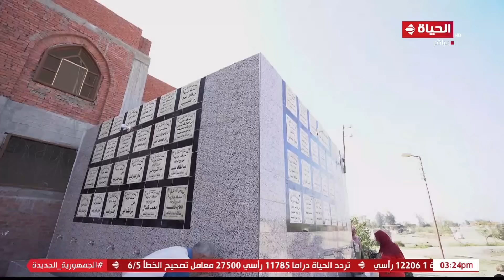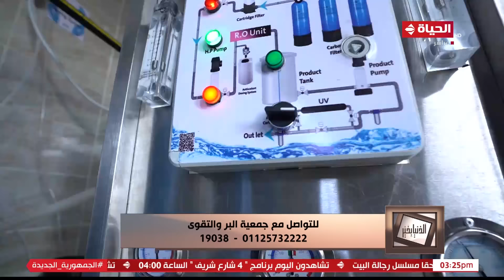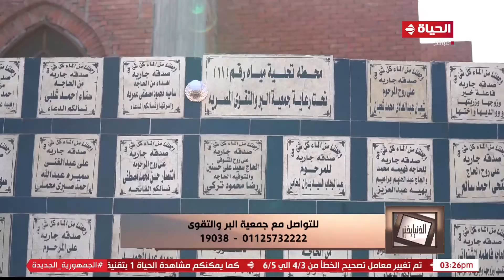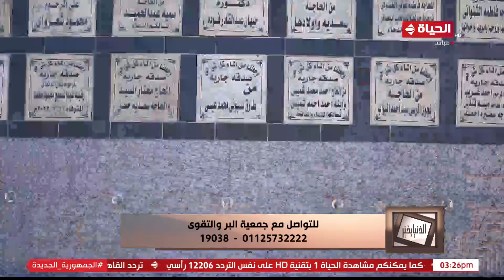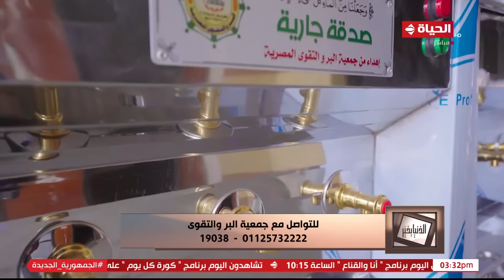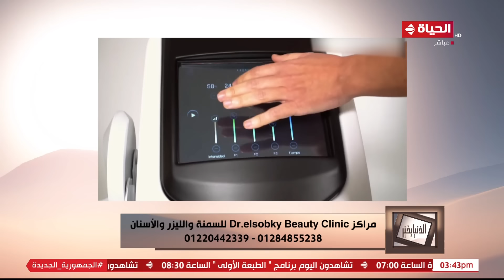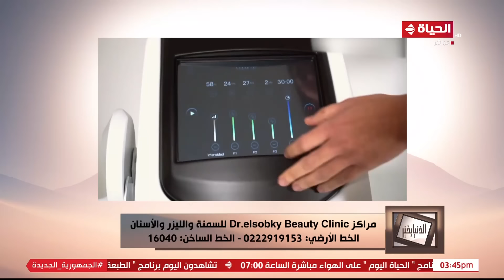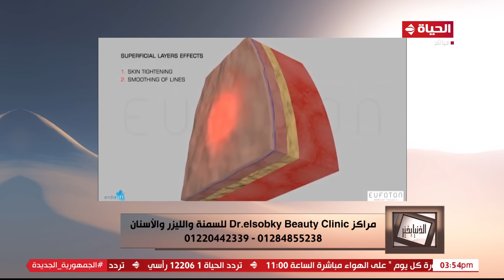الدنيا بخير | مع لمياء فهمي | 24 أكتوبر 2023 - الحلقة الكاملة